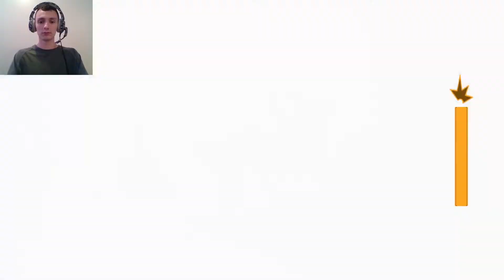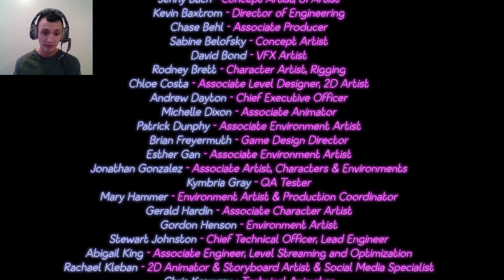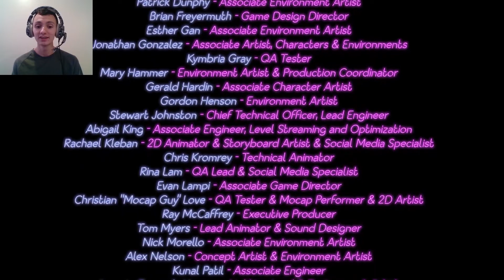WELCOME TO ROXY RACEWAY!! | FNAF SECURITY BREACH Part 6 (BAD ENDING)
This is it folks! Our first ending in Five Nights at Freddy's Security Breach! And in this episode we get chased by DJ Music Man, then we crash into Roxanne Wolf on the raceway, and then we make our way to escape the pizzaplex once and for all! And not gonna lie, this has to be the scariest episode for me.
NOTE: COMMENTS AND LIKES ARE HIGHLY APPRECIATED!

Hope you guys enjoyed today’s video! You’re an amazing person for watching this! Hope you’ll have an amazing day/night!